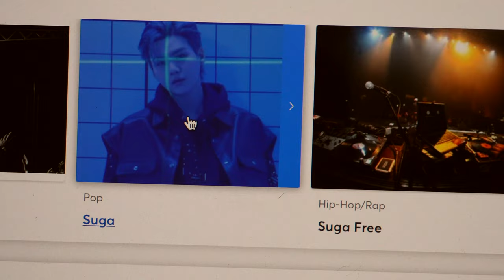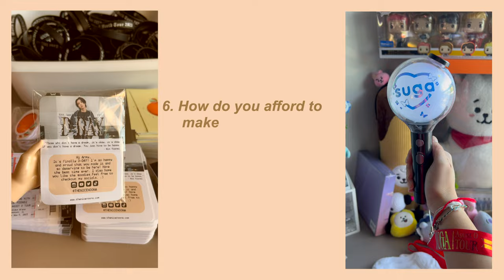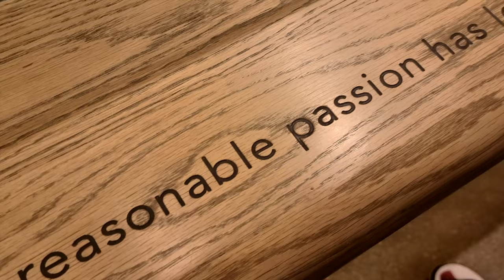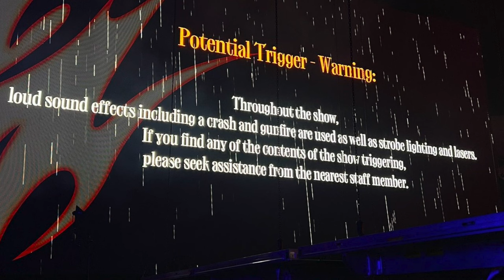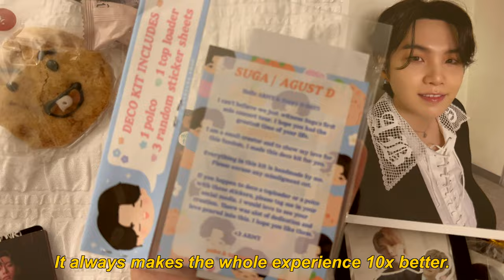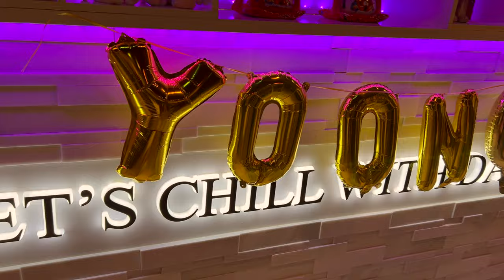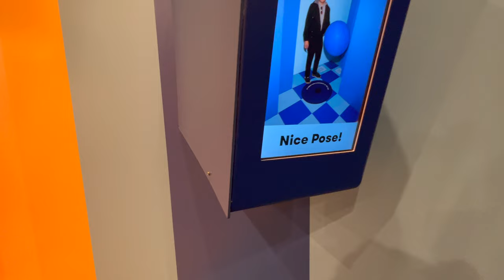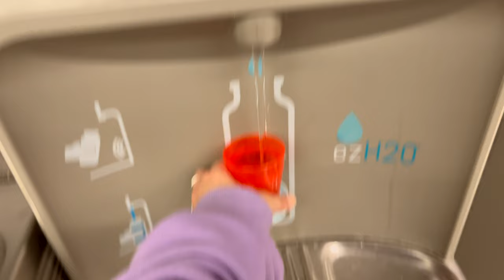SUGA/AGUST-D D-Day Tour Concert Travel Vlog | Chicago Day 1 | My B-Day, Yoongi Cupsleeve, Namjooning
It's been a minute. I can't believe it's already been 2mo since we last saw Suga. The concert was AMAZING and we had so much fun namjooning in the city of Chicago. I've been there so many times but this is the first time we actually went out and did things instead of lining up for merch (which I heard was a disaster). I hope you enjoy this travel vlog. How did you like the concert and what did you do?

✿Camera Gear✿
✧Wireless Mic
✧Wireless Camera Remote
✧Fluffy Rig
✧Pink 360 Degree Rotation Phone mount
✧Tripod Camera Stand
✧Mini Camera Light

✿Subs: 1.08K✿